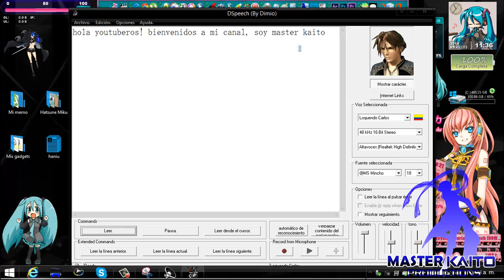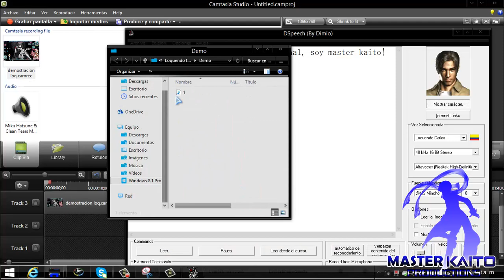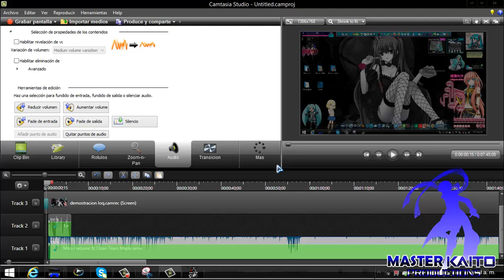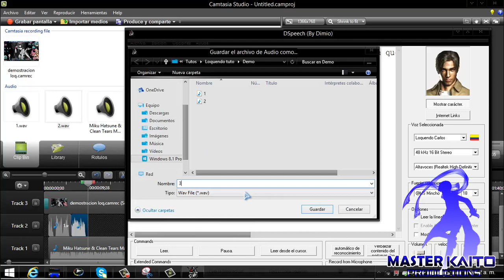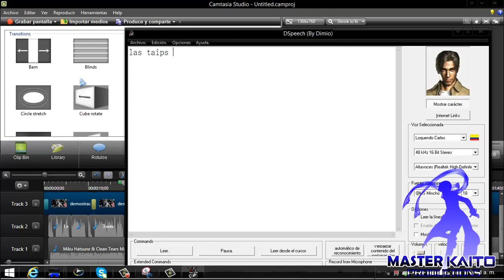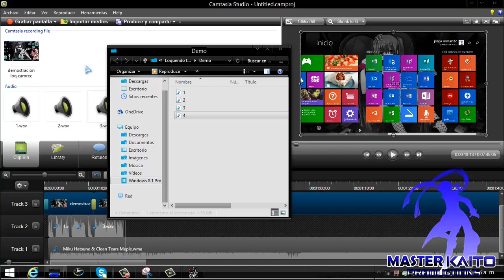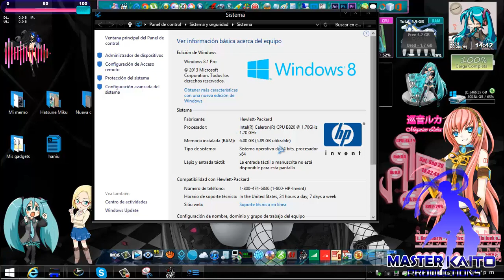Como usar Loquendo para tu primer tutorial-By Master Kaito JAQ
Hola a todos! ^^ bienvenidos de nuevo, hoy les enseñare a usar este grandioso modulador de Loquendo o DSPeech para principiantes! pedido por anime sensei y Black Rock Brandon y anime sensei, visiten su canal en youtube,